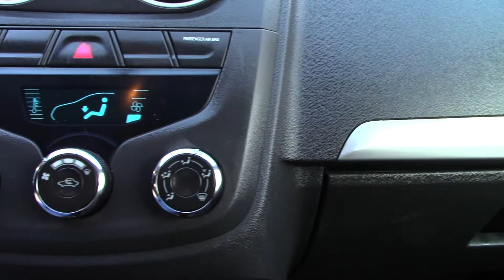Chevrolet / Tornado /2016 - 6588